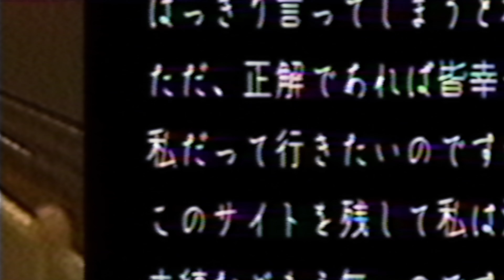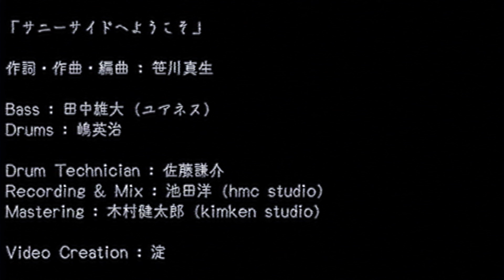笹川真生 - サニーサイドへようこそ / Mao Sasagawa - Welcome To Sunnyside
笹川真生「サニーサイドへようこそ」
作詞・作曲・編曲：笹川真生

Bass : 田中雄大 (ユアネス)
Drums : 嶋英治

Mix : 池田洋 (hmc studio)
Mastering : 木村健太郎 (kimken studio)
Drum Technician : 佐藤謙介

MV : 淀

笹川真生 2nd Album 「サニーサイドへようこそ」
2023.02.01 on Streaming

【収録曲】
1. あかいいと
2. サニーサイドへようこそ
3. 日本の九月の気層です
4. うろんなひと
5. だれかのうみ /さまよって
6. 異邦人
7. ためらいあいいたい
8. 食虫植物
9. ノーヘヴン・ノーヘヴン
10. わかちあうこと

【特典CD】※パッケージ限定
1. sasayaku (2023)
2. for lust (2023)
3. フロイデ (2023)

Welcome To Sunnyside - 2nd album by Mao Sasagawa, released February 1, 2023

【Track】
1. Destiny Knot
2. Welcome To Sunnyside
3. Japan's September Air Layer
4. Suspicious Person
5. Only That Light is Truly Virgin
6. Stranger
7. Hesitation / Love / Hurt
8. Carnivorous Plant
9. NOHEAVENNOHEAVEN
10. Angel Call

【Bonus CD】
1. sasayaku (2023)
2. for lust (2023)
3. Freude (2023)

Lyrics
「サニーサイドへようこそ」

肝心なところでいつも遅刻してる
安全な場所から眺めるだけ
眺めるだけ
日々を

性格が治らない
いつも同じ服で
漠然と生き急ぐ
ことに慣れてしまう
もう天使なんて見えない

「天国じゃないの？」
問いかけたきみを見て
流れる雲を追い越した

ああ！
Welcome to Sunny Side！
忘れてしまいそうになる…
薄れてく　感動が
離れないように
逃げないように
激しく鍵かけて

泣けるならようこそ
かなしみの先へ
これがつまり
ここが
ひかりのゆくさきなのです
Down...

きっと誰でもいつか行けるし
どんな顔してもいいよ
断・然
光になった世界を見せてくれる

(空高く跳んで、跳んでゆけ)
(星のように)
(あいまいでいいとたしなめた)
………人は永遠を前に腰掛けた

ああ
そういえば　もう
ずいぶん遠くまできた
これからの計画は
分からないのに
(死にたいのに？)
風が吹く

ああ！
薄れてく感覚が
眠らないでと
焼き付いてと
さざめき叫んでる

早めに終われば
すぐ会いに行ける
優しく笑ってよ

あなたに明日なんて言おう？
壊れてしまいそうな
その白い手に　青い目に
似合う言葉がない

どんな顔をして生きてゆけるだろう
ここは
ここは…
すでに
ひかりの落ちてゆく場所です